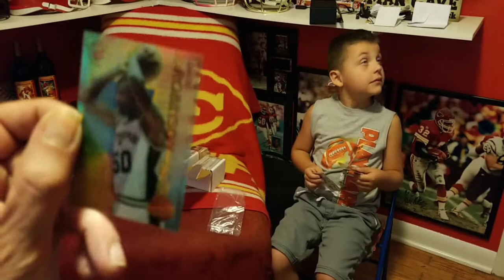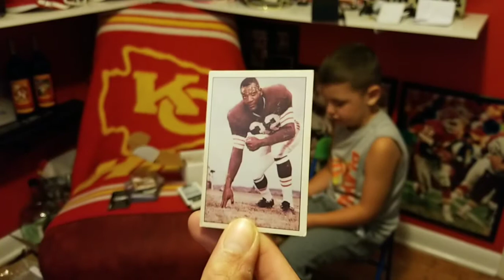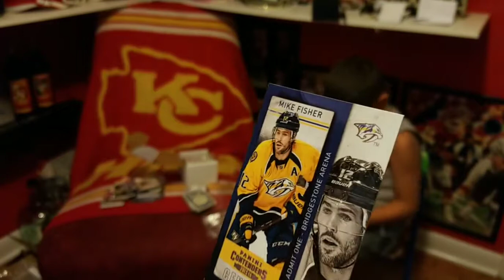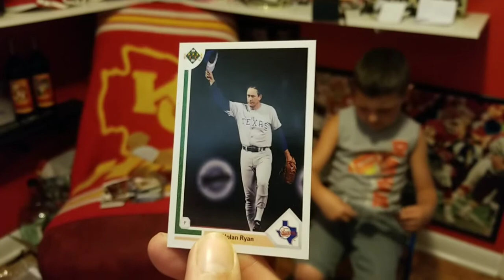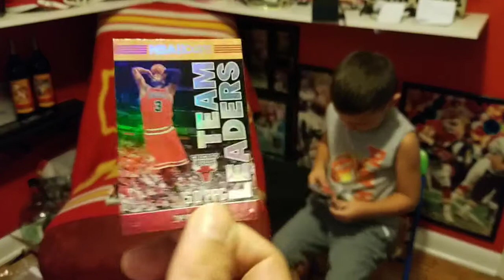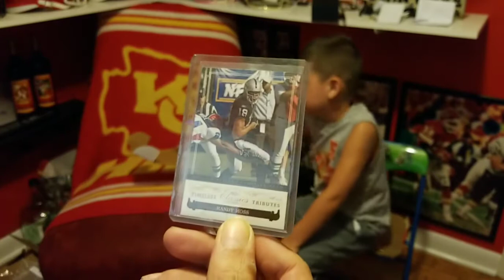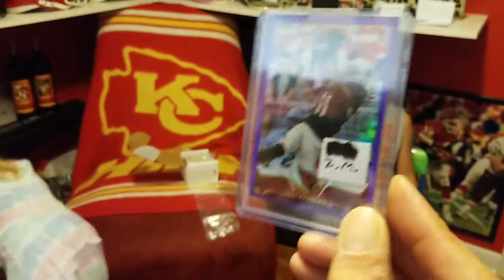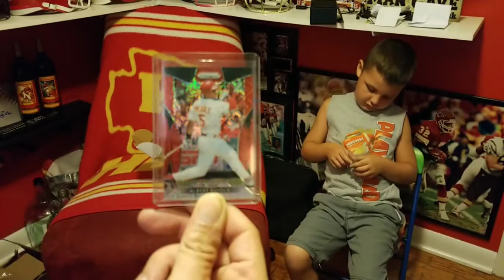Our card life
max and dad card life